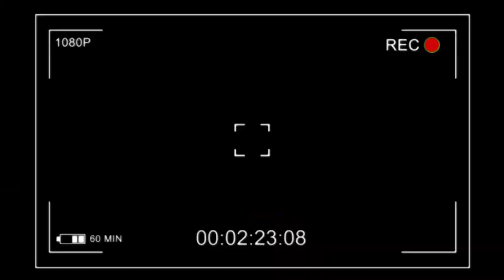ANIMATEUR YA FABRIGAZ VÉGÉTA TRÈS FACHÉ CONTRE ROBINHO MUNDIBU BOLANDA